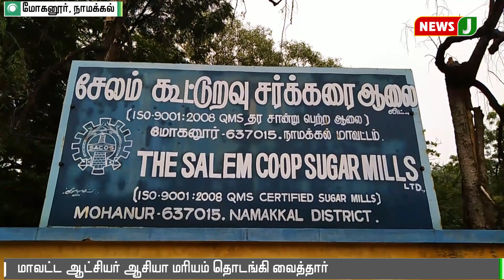2018 - 2019 ஆண்டுக்கான கரும்பு அரவை தொடக்கம்